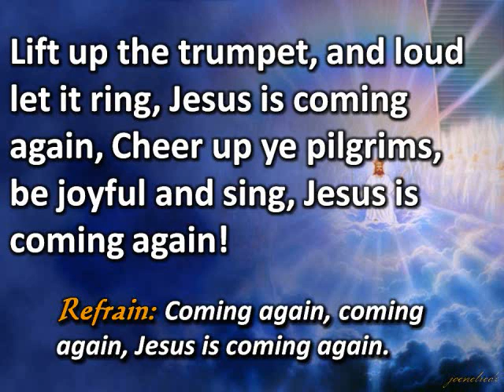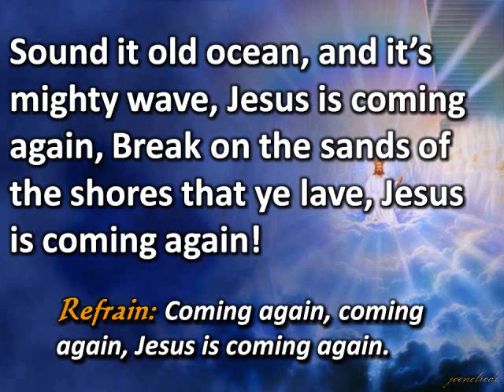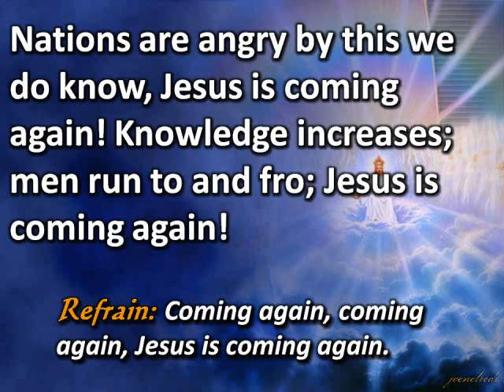Lift up the Trumpet Jesus is coming again.wmv